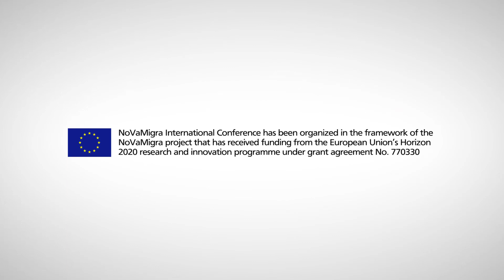NovaMigra Conference "European Values in the Charter of Fundamental Rights" Fourth Panel: Freedoms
The Conference “European Values in the Charter of Fundamental Rights” was organized as part of the European research project NoVaMigra – Norms and Values in the European Migration and Refugee Crisis.

The Conference took place at the Faculty of Political Economic and Social Sciences of the University of Milan (7, via Conservatorio) from the morning of September 9th to the afternoon of September 10th and was articulated in six panels, which corresponded to the main Titles of the Charter: dignity, freedoms, equality, solidarity, citizens’ rights and justice. For each panel there was a keynote speaker, who presented her/his own perspective on how the values of the Charter should be understood in the framework of the European project, and a dicussant.

The keynote speaker was: Dignity: Roger Brownsword (King’s College London); Freedoms: Catherine Audard (London School of Economics); Equality: Gianfrancesco Zanetti (CRID, University of Modena and Reggio Emilia); Solidarity: Philippe Van Parijs (Université Catholique de Louvain); Citizen’s Rights: Justine Lacroix (Université libre de Bruxelles); Justice: Gianluigi Palombella (Sant’Anna School of Advanced Studies – Pisa).